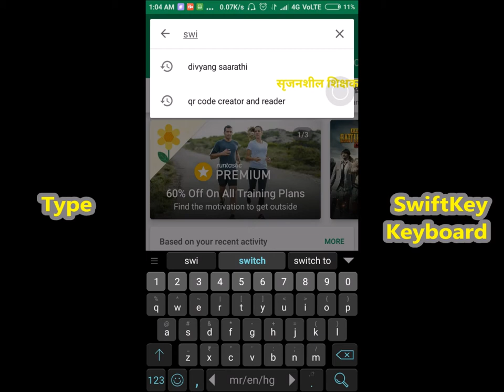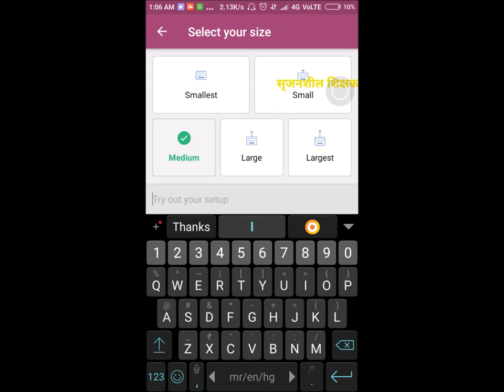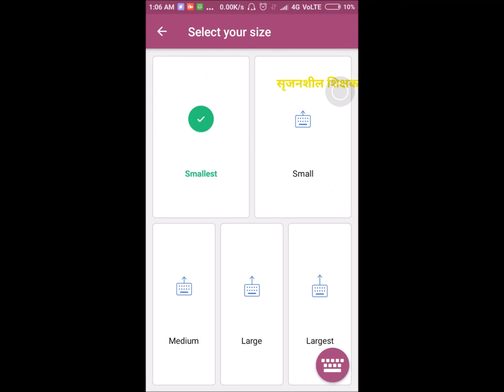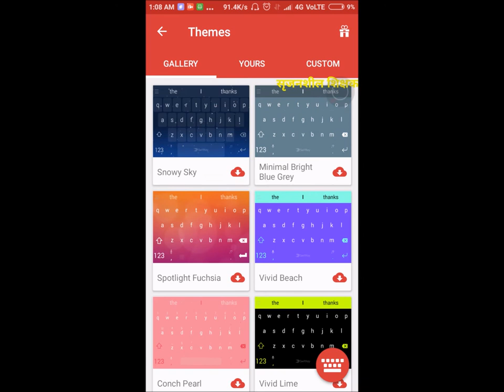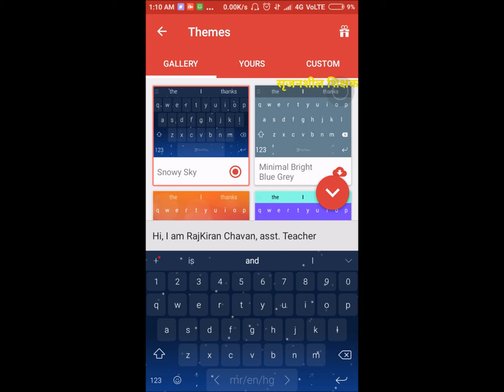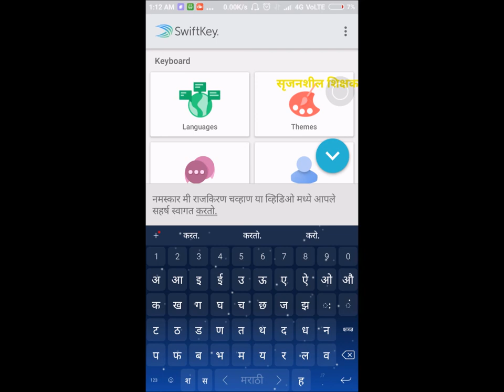मोबाईलवर मराठीत टायपिंग कशी करावी? / How to do typing in Marathi on mobile?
🔹 मोबाईलवर मराठीत टाईपिंग करायला शिकायचीय? 🔹

नमस्कार मित्रांनो,
आज या व्हिडिओमध्ये आपण अशा अॅपची माहिती पाहणार आहोत ज्यात सोप्या पद्धतीने मराठीत टायपिंग कशी करता येते? ज्याचं नाव आहे.

*'SwiftKey Keyboard*

मित्रांनो मराठीत टाईप करण्याची मजा काही औरच आहे. शिक्षकांनी तर नक्कीच हा व्हिडिओ पहावा ज्यांना आपल्या शाळेतील अनुभव मराठीत शेअर करणे सोपे व सोईचे होईल.

🔹 Want to learn typing in Marathi on mobile? 🔹

Hello friends,
Today in this video, you will see information about an app that can be easily written in Marathi. Which is named.

* 'SwiftKey Keyboard *

Friends have the pleasure of typing in Marathi. The teacher should definitely watch this video which will be easy and convenient to share in your school experience in Marathi.